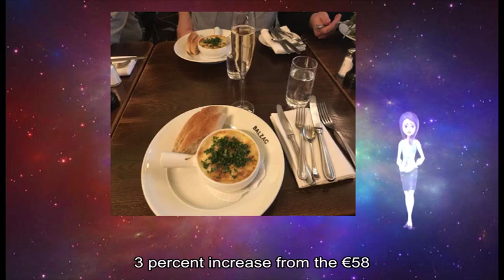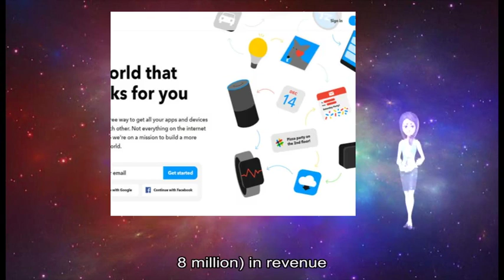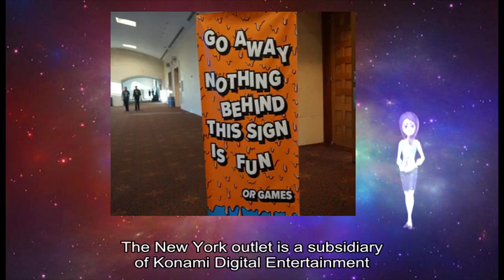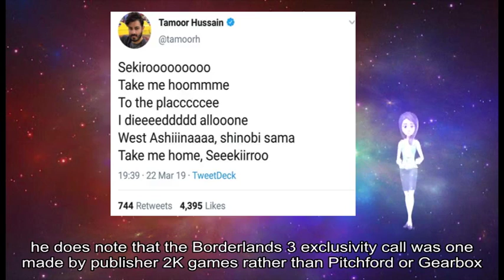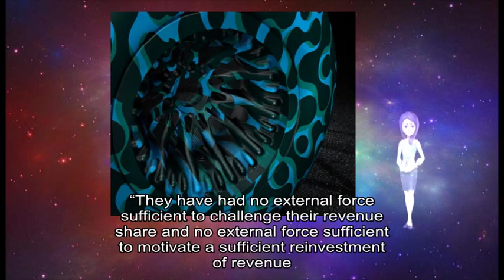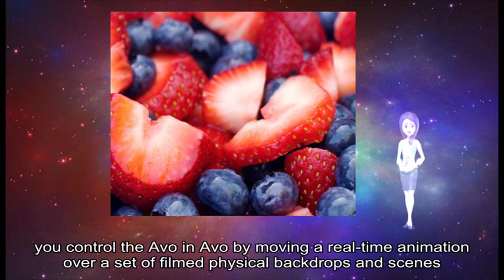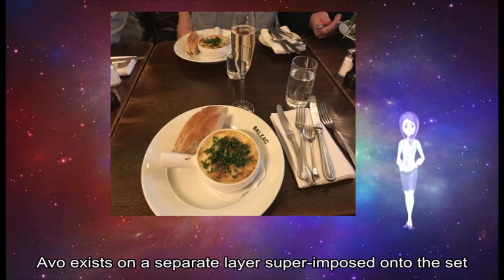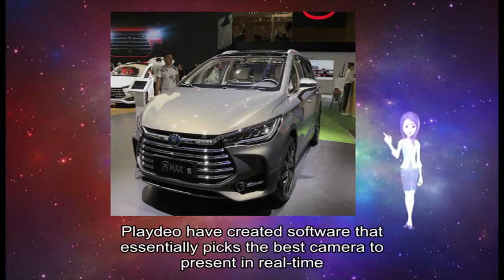04272019 Gamasutra - Four years later, Angry Birds 2 is still Rovio's top-earning gam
game information about: Rovio, ’ s, Angry, Dream Blast, ~ $, gross bookings, income boost, company report, percent increase, gross bookings, whole games business, Dream Blast, Rovio, ’ s, Angry, top earner, Angry, gross bookings, Rovio, ~ $, percent increase, ~ $, Angry, company ’ s, big earner, games business, ~ $, gross bookings, percent year-on-year, ~ $, gross bookings, Across, Angry, Dream Blast Angry, Match, Angry, Pop, Rovio, ’ s, stable daily active users, monthly unique players, new players, January, Angry, Dream Blast, titles thanks, ~ $, user acquisition, Rovio, group ’ s revenue, percent year, ~ $, ’ s, games business, ~ $, Rovio, ’ s brand, percent year-over-year, ~ $, low revenue, Angry, Movie Newsbrief, Konami, York, Media Inc, Konami, Media NY Inc, IP, press release, company 's, new approach, intellectual property rights management, Yu-Gi-Oh Bomberman Contra, Frogger, Konami, 's desire, Entertainment, English, Yu-Gi-Oh, anime series, Konami, York, Konami Digital Entertainment Inc, brand management, multiple platforms, press release, Yuta Kose, York, Gearbox CEO Randy Pitchford, Epic, Store Gearbox, ’ s, Borderlands, Steam, Epic Game Store, studio 's, CEO, Twitter, Steam, Epic, Store, lengthy twitter thread, readable arrangement, Reddit, ’ s, Epic, Store, own platform, important source, Valve, ’ s long-dominant, Steam, Right, Borderlands, publisher 2K games, Pitchford, Gearbox, Pitchford, fundamental differences, own storefront, Valve Pitchford, Steam, external force, revenue share, external force, sufficient reinvestment, revenue ”, Epic, Pitchford, ’ s, view “, Valve, Epic, public company, company versus, Valve, ’ s status, private company “, individual ’ s pockets, ] system ”, Pitchford, competitive store, Epic, ’ s store, ’ t, Valve, ’ s, Epic, ’ s moves, competitive economy ”, thread “, Competition, ’ s, customer interest, store ”, full thread, Reddit, full reply thread, Twitter Part, four-part series, new game, young inventor sketches, new ideas, video games, ’ s, Avo, direct manipulation, game engine, Unity, 3D environments, Avo, Avo, real-time animation, physical backdrops, Billie, ’ s studio, Avo, Avo, separate layer, bumpy green protagonist, apparent freedom albeit, Avo, Bandersnatch, editable sequence, lean-in lean-out, different experience, traditional console games, Call, Duty, NBA, lean-back moments, extravagant cut-scenes, Call, Duty, half-time commentary, NBA, ’ d, Avo, rat-a-tat relationship, lean-in gameplay elements, lean-in lean-out, dynamic capability, Avo, young inventor, Billie, active elements, shot beforehand, Avo, ’ s real-time freedom, movementâ—âthe thing, numerous camera angles, Playdeo, Avo, long planar space, propped-up plank, side-onâ—âa sort, sawn-off epic view, David Lean, Peter, O ’, Toole, player need, ’ s, optimum camera position, ’ s, Avo, Avo, fruit totter